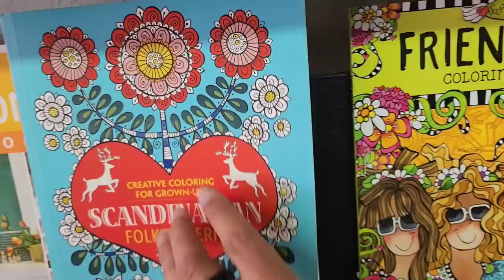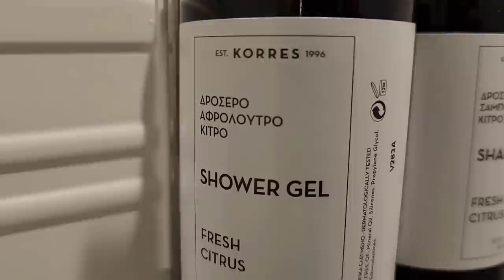He actually flirted with me!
I'm getting too old for these four day trips!